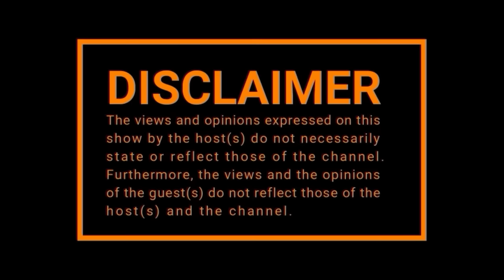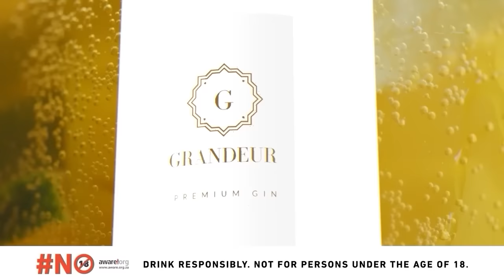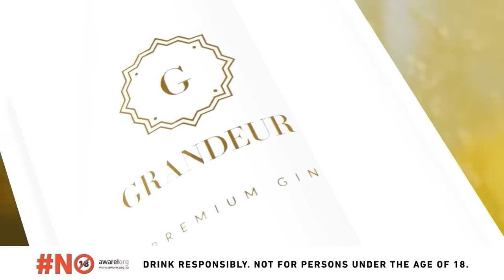EPISODE 543| P Diddy, Easter Weekend, Education, Gagasi FM,Jackie Phomotse, Adv Teffo, Kwena Maphaka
🏆 R50 SIGN UP BONUS ON EASYBET LIVE NATION TOUR